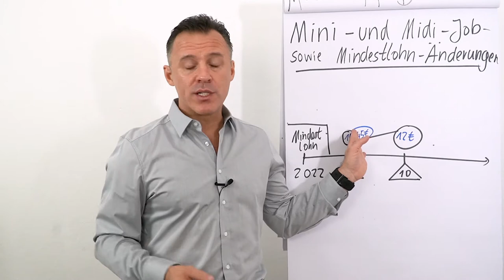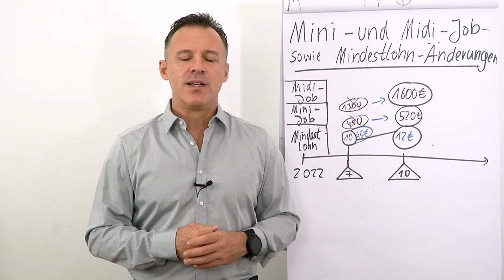Mini-Job & Midi-Job I Mindestlohn-Änderungen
Kennst Du schon die aktuellen Mindestlohn-Änderungen? Auch bei den Mini- und Midi-Job Zeiten hat sich einiges geändert. Daniel Schäfer gibt Dir in diesem Clip einen Überblick.